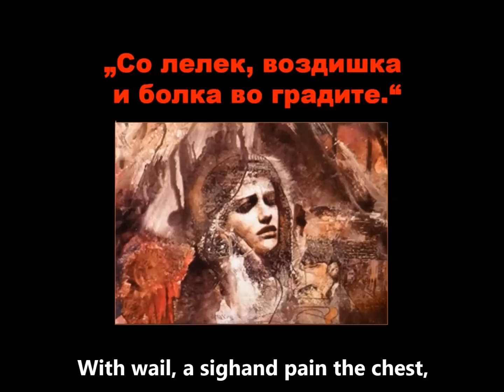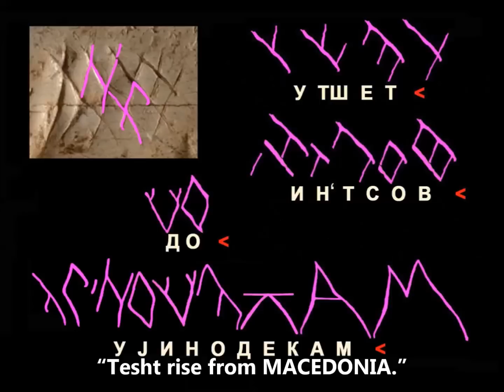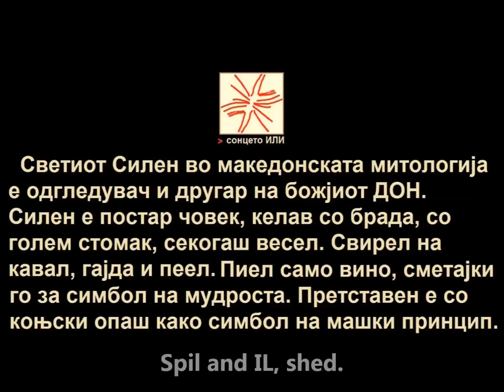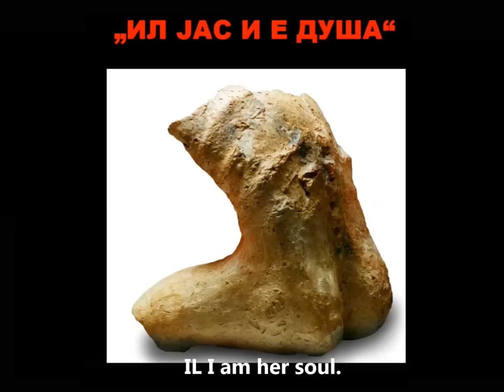♪-2 Zeta Makedonija ЛавРОД, Makedonska mitologija na sonceto, Makedonia rajot i sojot LavROD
Композиција: „Лаврод“
Пее: Серафина Фантаузо.
Напишан текст од: Бранко Сотировски
Мелодија и аранжман: Сашо Ливрински
Продукција: Зета Македониа
Редактор: Бранко Сотировски

02. ЛАВРОД
Ова е песна составена од 3 композиции. Во првата етапа е застапена историјата и континуитетот на симболот на лавот, како симбол на Родот македонски, пронајден на неколку локалитети и во различен временски период и тоа: Името на песната „Лаврод“ е натписот на камен кој се наоѓа во с. Осинчани близу до Скопје, датиран 9.000 – 8.000 г. Македонија
1 - фрагментот на фигурината од слонова коска од Пештера Vogelherd во Зета Мадонија (во југозападниот дел на денешна Германија), пред 42.000 г.
1 „Лаврод“
СО ЛЕЛЕК, ВОЗДИШКА
И БОЛКА ВО ГРАДИТЕ,
ДОВИКУВАА ОД МАДОНИЈА.
СО ПТИЦА ГОСПОДОВА,
СО ЦВРСТ ГЛАС,
СО ПОГЛЕД ВОЗДИГНУВАА.
“ТЕШТУ ВOСТАНИ ОД МАКЕДОНИЈУ.”
ГЕНУ ГОСПОДОВ ЛАВРОД.

2 - употребени се стихови од дешифрирани текстови каде е претставен светиот Силен од македонската митологија од територијата на јужниот дел на Зета Македонија Нанија и северниот дел на Зета Македонија Пиринејска, од пред 14.000 г. Зета Македонија Нанија е територија на денес наречените држави Франција, Белгија и Швајцарија.
2 „Слушнете за Македониа“ Св. Силен
ИЛИ ЕЛАЈСИ ОД МАКЕДОНИЈА.
ШЕСТ ЛЕТНИ ЛИЈ НАКИТИ.
ЛИЛ ИЛ И, ПРОЛЕВАЈ.
СЛУШНЕТЕ! ЗА МАКЕДОНИЈА!
СИЛАТА НА ИЛИ
САЛ ЛУНА СО ЛССА ЅИ.
(само светлиот месец го гледам)

3 - Стиховите од дешифрираниот текст од Македонија, натпис познат како „Точката на божјата Ма“  изгравиран на фигурина, која е пронајдена во Село Бурилчево, локалитет Пилово, Кочанско 5.500 до 4.000 г Република Македонија..
3 „Точката на божјата МА“
ИЛ ГЛЕДА ДОН. (пролет)
ИЛ ЈАС И Е ДУША.
И СЕГА ВО МЕНЕ.
ВО МАКЕДОНИЈА.
ЛИЕ ИЛ И ОПЛОДУВА ОД ЛОМ,
И ИСУС СЕГА Е ВО МЕНЕ.

Именката ЛАВРОД, составена од два збора ЛАВ и РОД и ни укажува на благородникот – ЛОРД чие потекло е од родот македонски со симболот на ЛАВОТ. Лавот како симбол на сонцето, односно единственото божество на Македонците, е симбол кој се провлекува низ многубројните пронајдени артефакти ширум светот на пет континенти, датирани низ разни периоди од историјата. Се сретнува во пештерите, натписите на коска, на камен, митолошките приказни, се среќава на монетите од античкиот период, на мозаиците, на накитот како и на државните грбови и борбените знамиња. Со денот на зимската краткоденица на 19 / 21 / 22 декември од XXV - ти започнува растот на денот, персонифициран со Р'сто - Ристо. Токму на овој ден се празнувале раѓањето на новото сонце и почетокот на зголемувањето на денот. За таа цел, токму поради доминантноста и посветеноста кон култот кон сонцето, космосот, ројот, сојот, родот и рајот се принесувале жртви, се одржувале многу обреди, за да се помогне при раѓање на сонцето. Народот овој ден го нарекува „ПРЕКРШУВАЊЕ НА ДЕНОТ“, крштовден, ЛОМ или раст на денот, персонифициран со Ристо.
На XXV - ти декенври на врвовите од планините пристига духот и душата македонска, која ја прима Единствениот Зет, Дон, Дион, Дионис, Хермес, Силен, Сатир, Асклепиј, Куртиш, Кокопели, Св. Никола - Дедо Мраз, всушност тоа е божјата семенка - никулец, која пристига со првиот сончев зрак од денот на ЛОМ. Божјата семенка ќе проникне на ден XXII - март, кога ќе се роди ИС - Исус.
Синовите божји обожествените Македонци, својот татко сонцето, како негов РОД го персонифицираат со ЛАВ. За обожествени Македонци нивниот рој, сој и род е всушност ГЕН ГОСПОДОВ ЛАВРОД. Сите хералдички грбови на лавот се всушност МАКЕДОНСКИ. За жал тие ги употребуваат и одродените Македонци

1
With wail, a sigh
And pain the chest,
They cry out from MADONIA.
With the bird of God,
With a firm voice,
With a gaze they glorify.
“Tesht rise from MACEDONIA.”
Gene of God LavROD.

2
ILI come to me.
Six summer months pour and adorn.
Spil and IL, VI – XXI shed.
Listen! For Macedonia!
The force of ILI in IXX – XX.
Only the luna with LSSA DZI.
(Only the shining moon I see)

3
IL sees DON. (spring)
IL I am her soul.
And now in me.
In Macedonia.
With XXI December, with XXI March.
Pours IL and fertilizes from lom,
and JESUS is now in me.